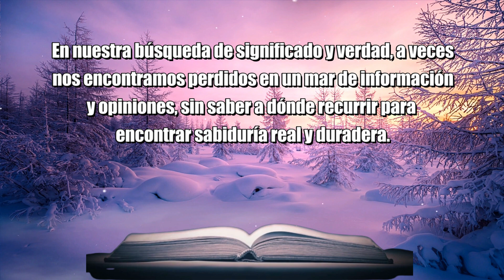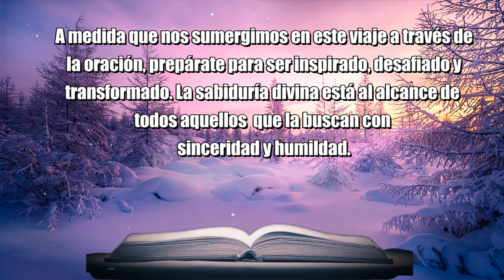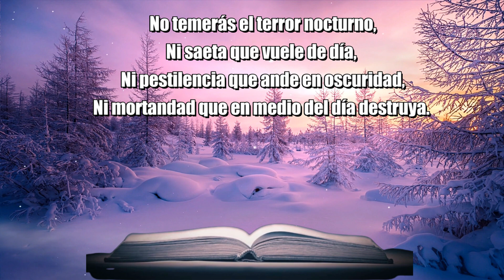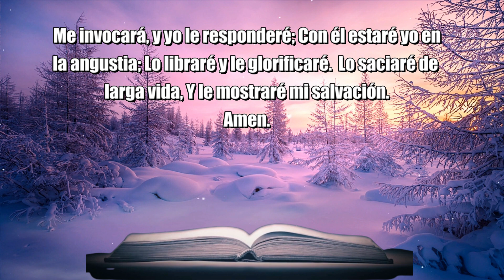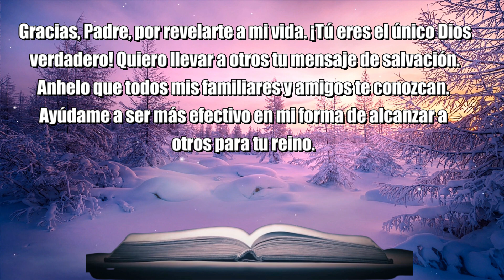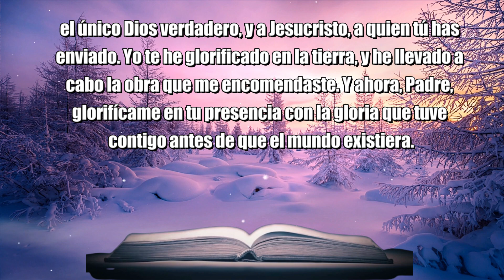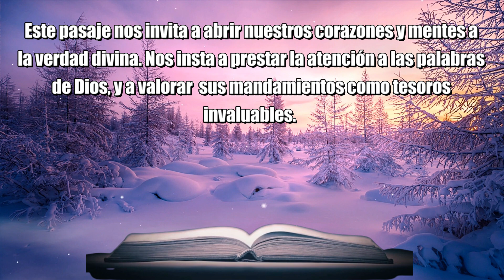SALMO 91: La Oración Mas Poderosa de Protección, para Hoy Lunes 05 de Febrero, 2024